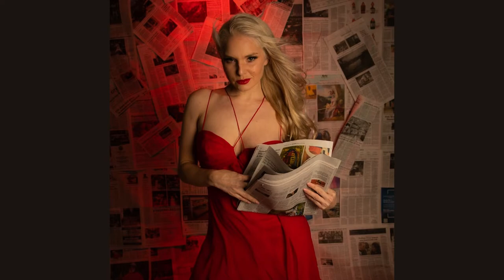Chris Pinon Media Studios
This is a brief retrospective of recent photography sessions.